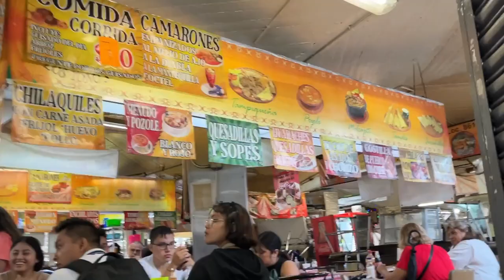San Juan de Dios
A Guadalajara Road Trip and walk through the largest market in Latin America in the Libertad scectiion of the city. Retired life in Ajijic, Mexico on Lake Chapala. RV Life.  Projects in the mountains of central Mexico, our USA travels in a 40' Monaco motor home, or whatever else is on my mind today.  :)